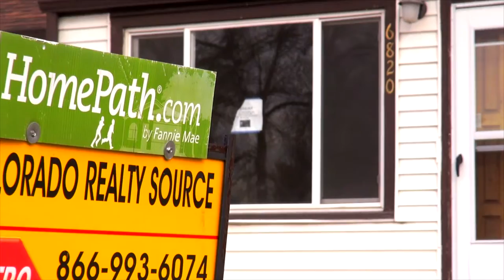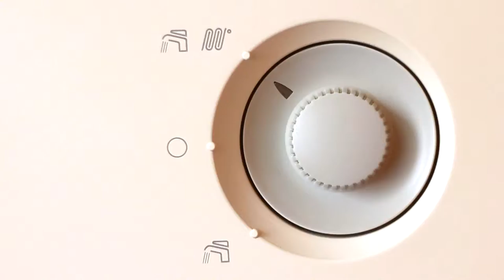Neighborhood Services Department - Community Development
Adams County's Neighborhood Services Department helps residents live happier and healthier lives at home through the Community Development Division.